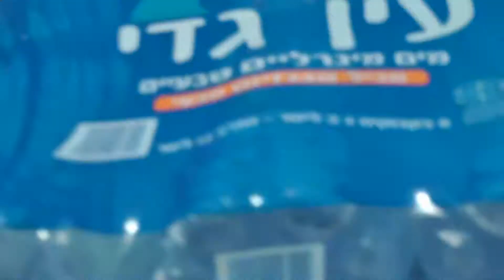"ЗА КАДРОМ" Michael Jackson forever King of Pop